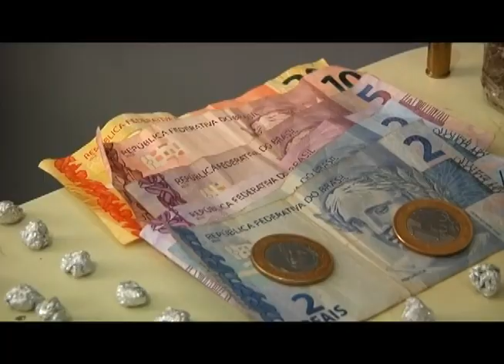Mais de 300 pedras de crack são apreendidas no jardim Alvorada, em Umuarama